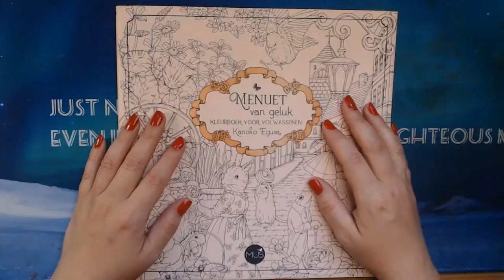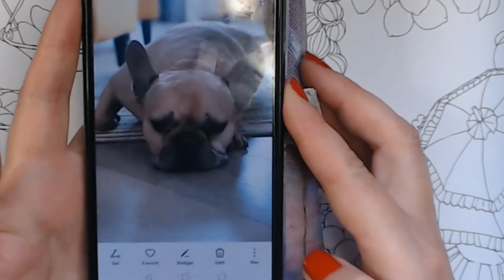Coloring French Bulldog from Menuet Van Geluk with Inktense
Today I want to color the French Bulldog that sells vegetables in Menuet Van Geluk, by Kanoko Egusa.

Pencil list:
Mustard 1700
Saddle Brown 1740
Dark Chocolate 1930
Carmine Pink 0520
Bright Blue 1000
Navy Blue 0830
Madder Brown 1920
Chinese Ink 2030

Other Materials. Faber-Castell 6ml waterbrush. Sakura GellyRoll 08, Tombow Mono Zero eraser